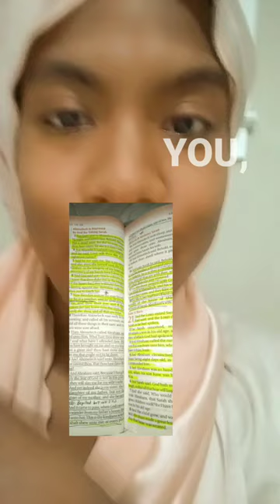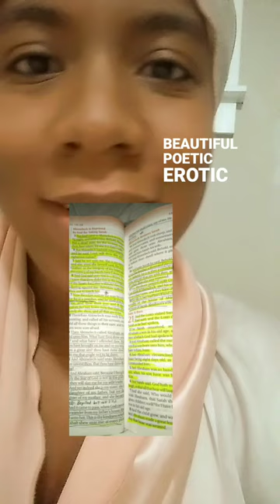"How fair is thy Love, My Sister, My Spouse!"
"How fair is thy Love, My Sister, My Spouse! How much better is thy Love than wine! And the fragrance of thine ointments than all spices!..." SongofSolomon SongofSongs 4:10